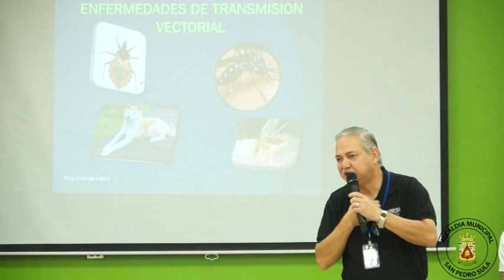OPERATIVO INTEGRAL CONTRA ZIKA COLONIA DEL VALLE